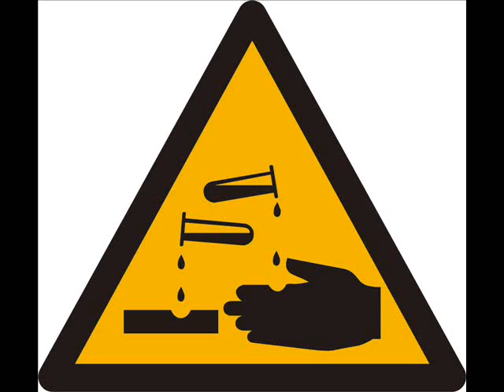BassHunter - The Celtic Harmony & The Chilling Acid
Genre: Acid/Dance